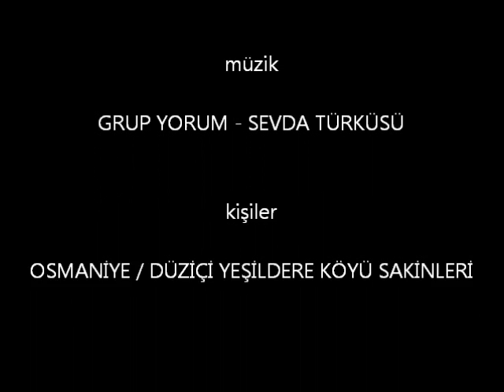Düziçi - Yeşildere Köyü 4 [ Köyden Simalar ]